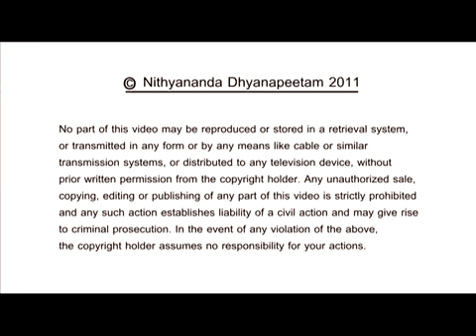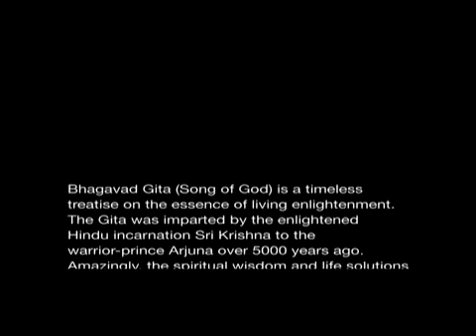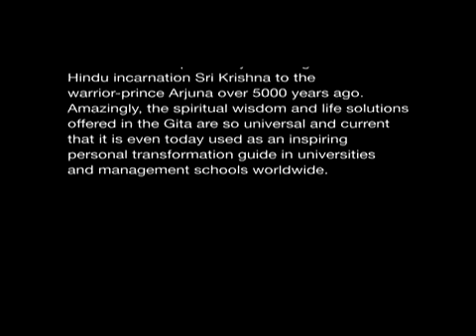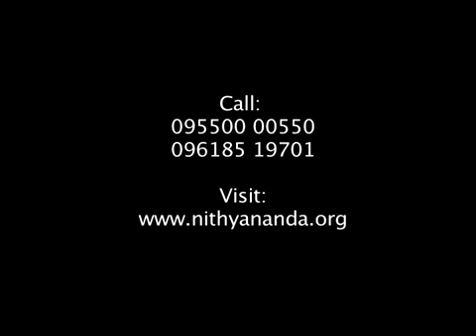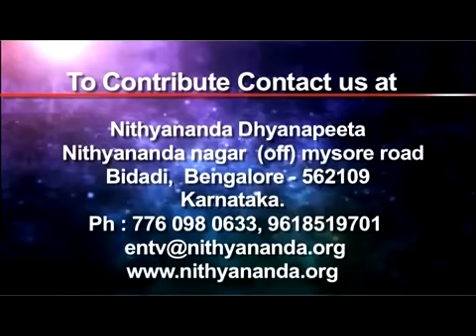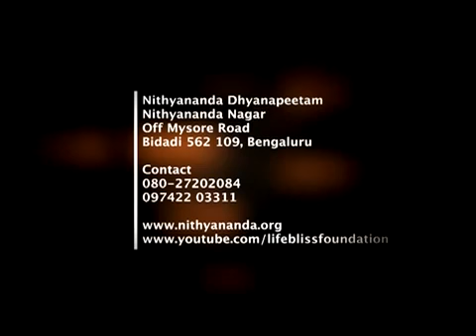Password for success and enlightenment